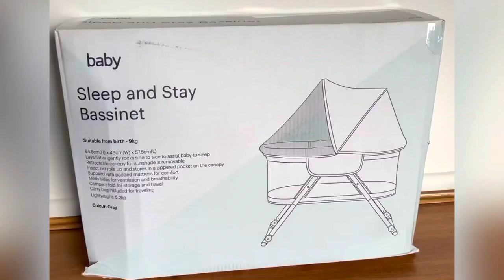Unboxing Baby Bassinet | Baby Bunting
Unboxing Baby Bunting Bassinet